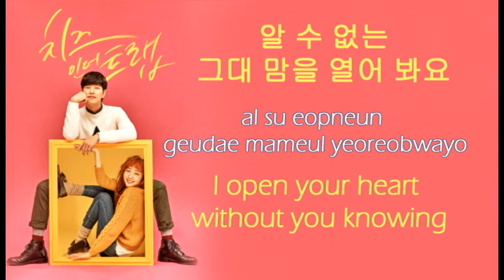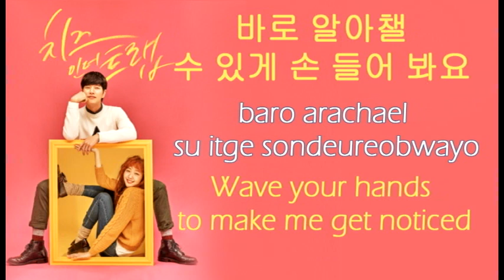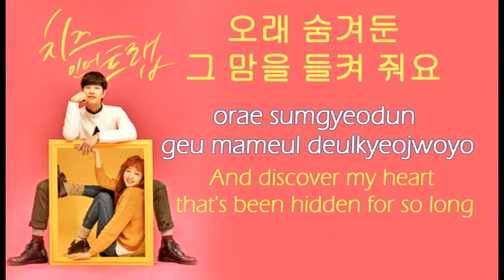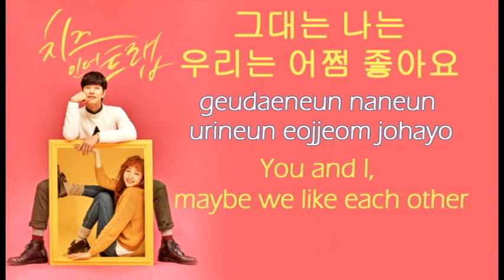Cheese in the Trap OST : Cosmos Hippie – Maybe I Like You { Lyrics Han, Rom, Eng}